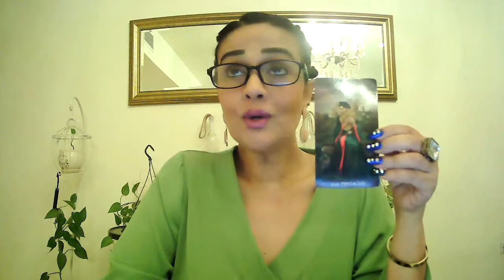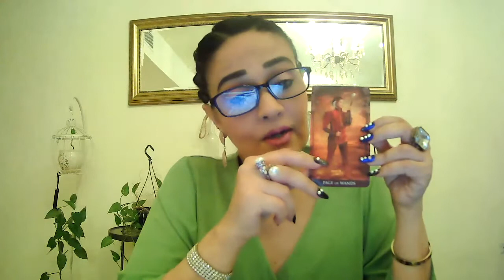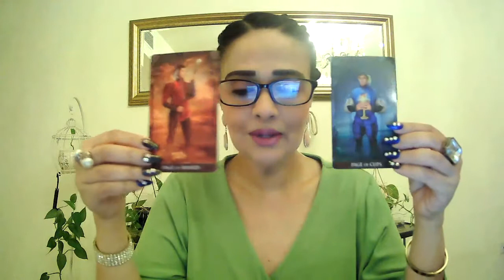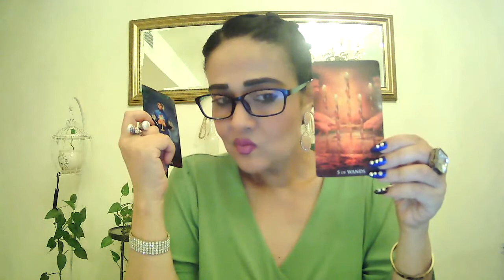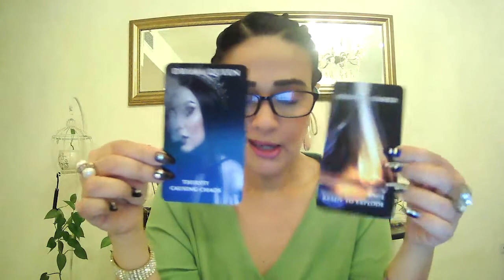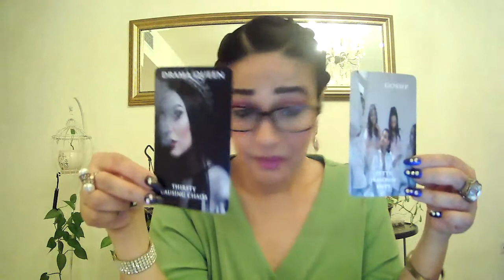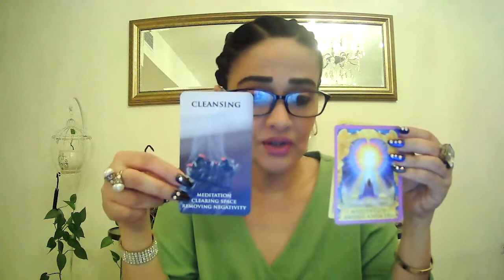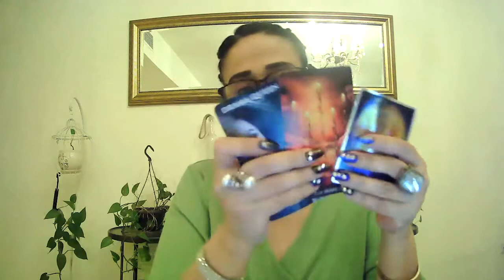LIBRA~Drama Queen coming back to apologize, will you accept?